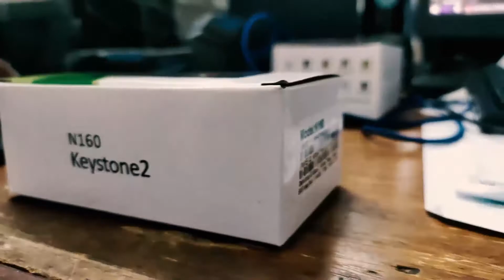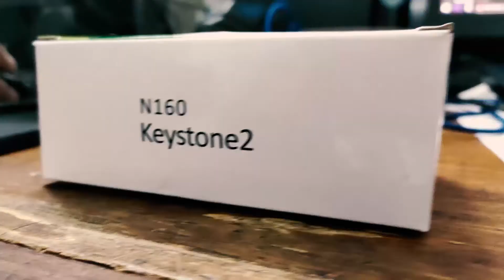N160 CELLPHONE UNBOXING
N series Nokia